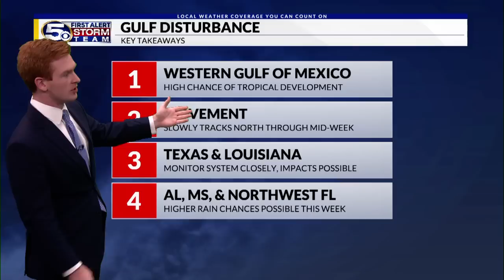Depression likely to form in the western Gulf of Mexico: Saturday 7p Update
Meteorologist Grant Skinner gives an update on the tropical activity in the Atlantic Basin. The News 5 First Alert Storm Team is tracking three areas. One is expected to move into the Bay of Campeche and has a high chance of development over the next week. It will interact with the frontal boundary in the Gulf, and it could become a depression next week. The current model guidance keeps this system in the westernmost portions of the Gulf tracking it towards TX/LA. Tropical moisture will be drawn into the News 5 area. The next name is Francine. Two more areas are in the central and eastern Atlantic and do not pose a threat to the News 5 area. The area in the central Atlantic has a medium chance of formation over the next seven days, and the area in the eastern Atlantic also has a medium chance of development.

You can get all the latest tropical updates during the 2024 Atlantic Hurricane Season